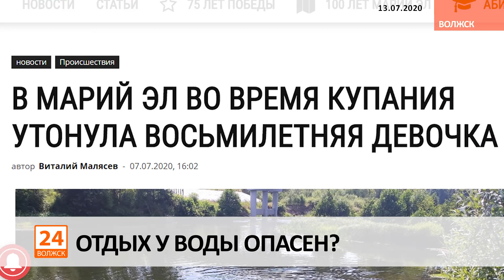Отдых у воды опасен?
Волжск расположен на левом берегу Волги, поэтому не оборудованных мест для купания достаточно много. Некоторые волжане, пренебрегая своей безопасностью, отправляются купаться на малоизвестные заливы. Однако подводных камней в таких местах достаточно: там могут оказаться множество водорослей, острых предметов или даже строительные обломки.